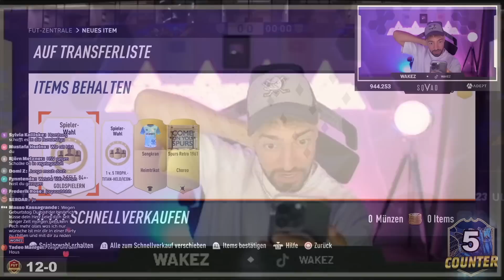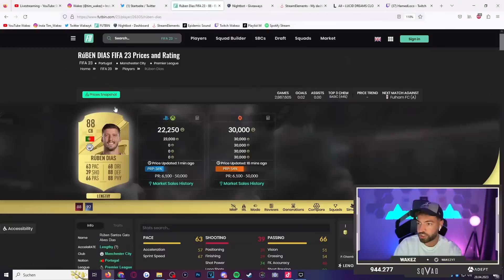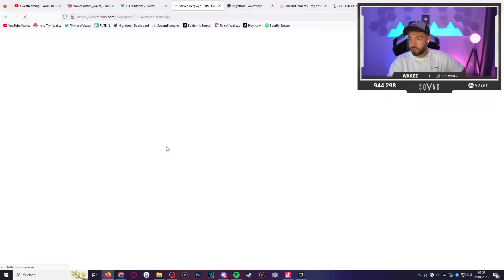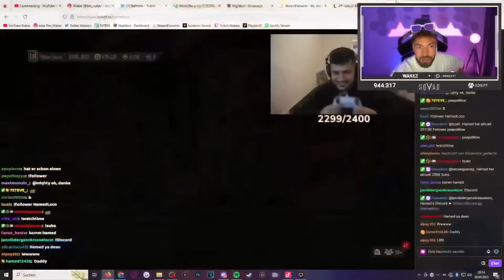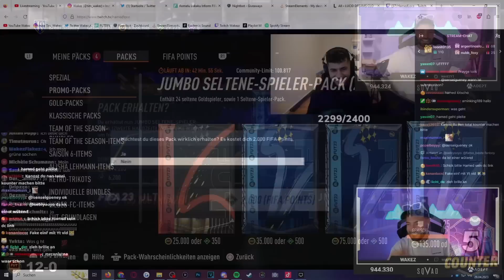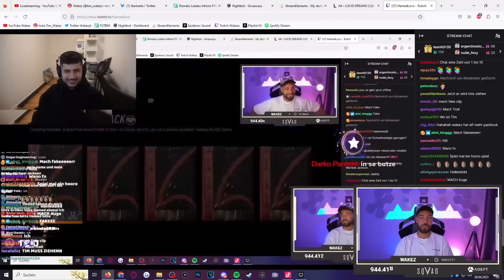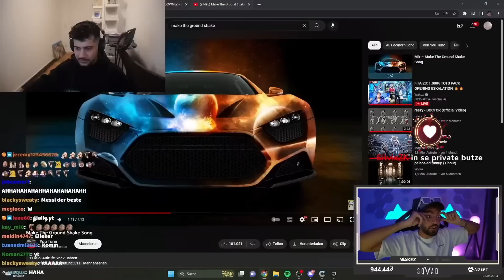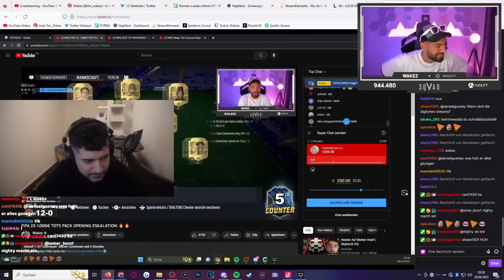FIFA 23: 500€ TOTS PACK BATTLE 🔥🔥 HamedLoco vs Wakez !! (TOTS GEZOGEN!!)